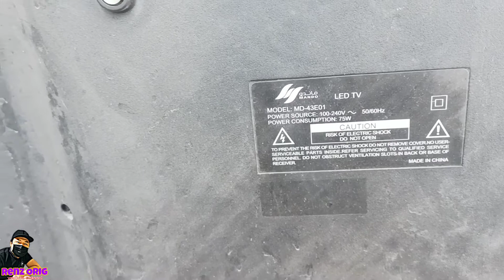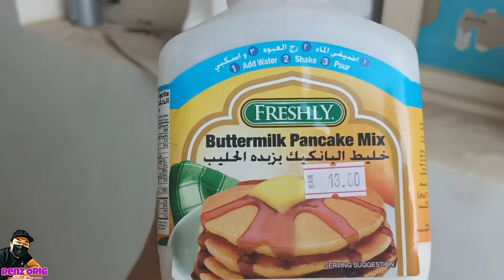Lumaki Na yung Tanim ko kahit sa Buhangin lng naka punla..